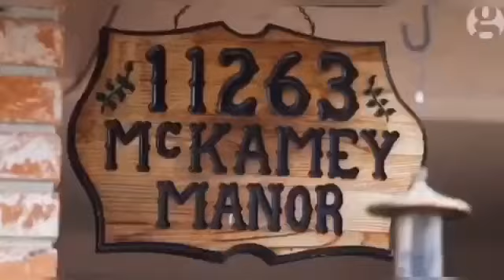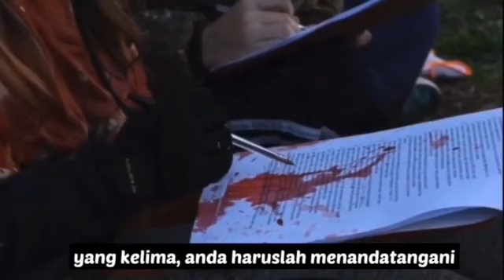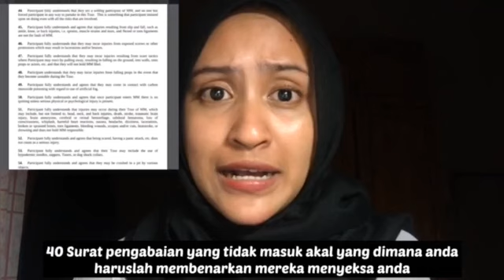Kisah seram-McKamey Manor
SITI SYARINA AZREEN BINTI MOHD ZIHRI
Rabu 4.30pm